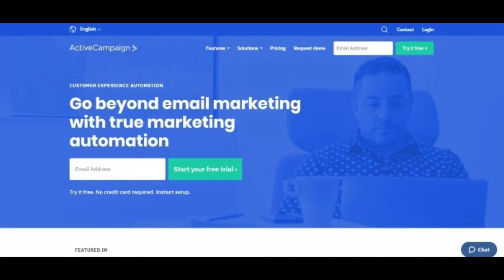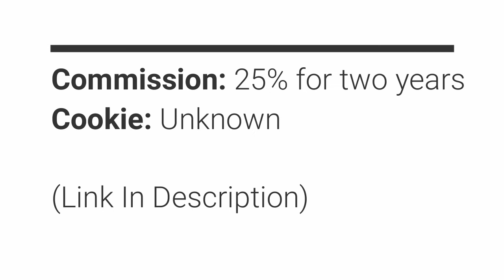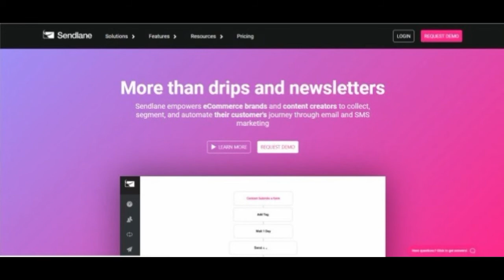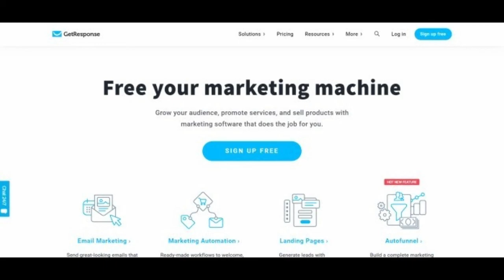[2021] Top 10 Autoresponder Affiliate Programs To Help Automate Affiliate Earnings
[2021] Top 10 Autoresponder Affiliate Programs
🥇Top 1: GetResponse